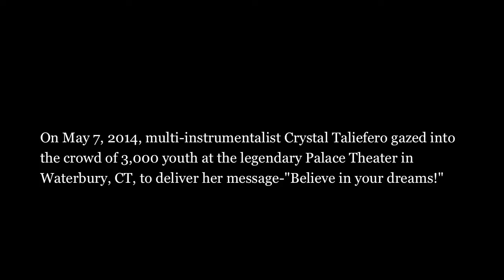Crystal's Journey with the Arts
Giving back is just what multi-instrumentalist Crystal Taliefero does. At the legendary Palace Theater in Waterbury, CT, Taliefero challenges over 3,000 students to do one thing-"Believe in your dreams."